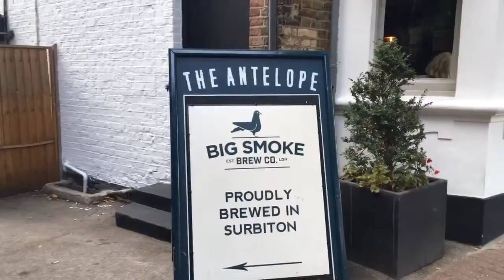ENGLAND 2018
One month long trip to London and neighbourhood

LOCATION : London, Surbiton, Leatherhead, Woking, Fetcham, Wimbledon, West Wittering, Guildford, Bookham
FILMING: Sonya Bergmann